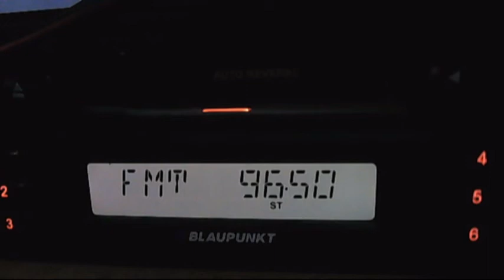fm dx trt4 sindirgi balikesir - 02:38